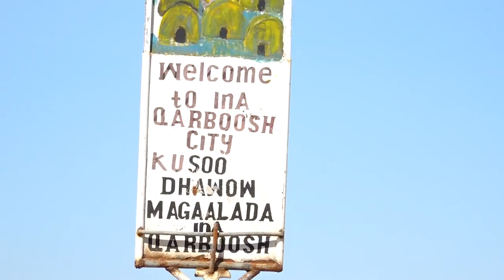Wasiir Naasir Caydiid Oo Dhamaystiray Waddo 20 KM Ah..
Taas oo isku xidhi doonta Hargeysa, ina Qarbooshe iyo Maygaagta..